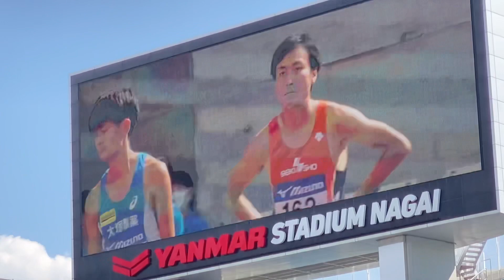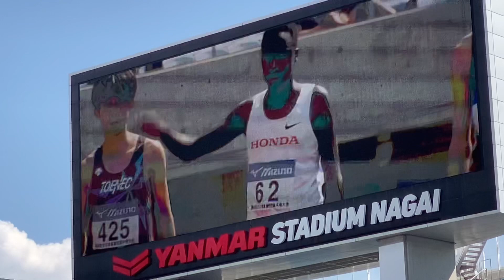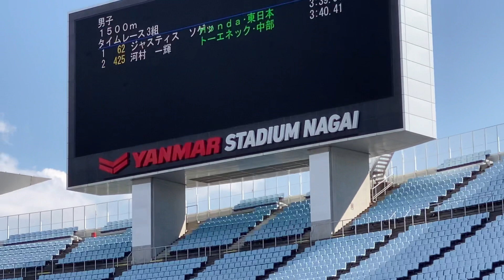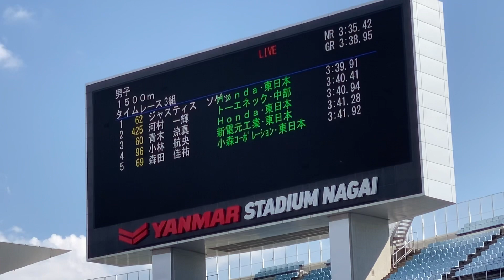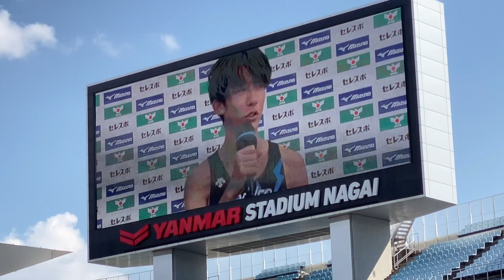日本記録保持者河村選手とと他種目専門選手との勝負 男子1500m 決勝タイムレース3組 全日本実業団陸上2021 2021年9月25日(土)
リザルトはこちら